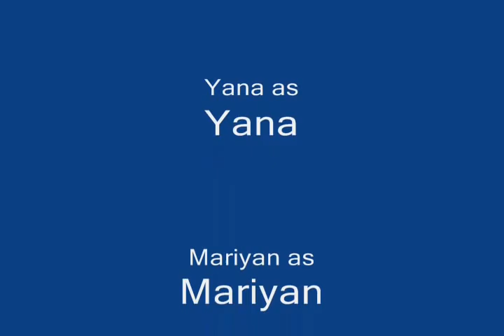Yana and Mariyan in Barcelona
Yana&Mariyan went to Barcelona